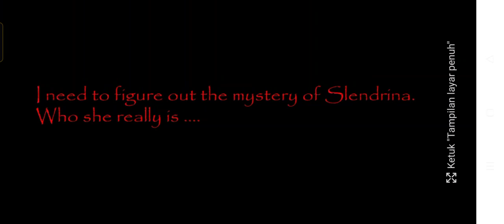House Of Slendrina V1.0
ini Game ada di Google Chrome/Play Store